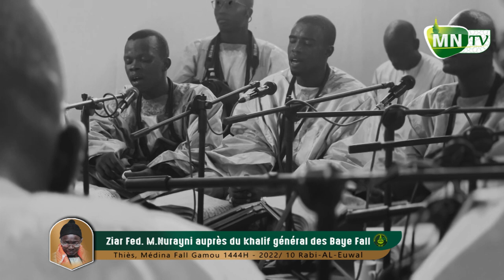Madalkhabirou Lissanu sukri 71 Kourel 1 FMN Ziar S Amdy Modou Mbenda Fall 2022